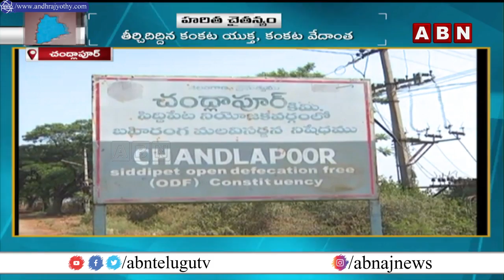ఆదర్శంగా నిలిచిన చిన్నారులు || Siddipet District Chandrapur News Today || Haritha Haram || ABN